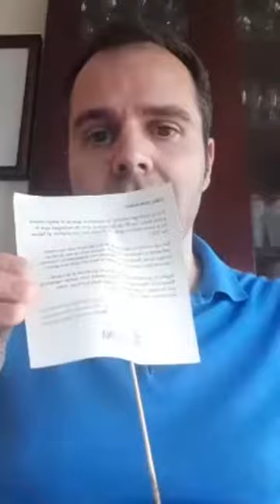Activisme des del balcó - Activitat 16/06/2020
En  aquest taller cercarem noves activitats que tinguin un impacte ecològic positiu i aprendrem com contribuir a revertir el canvi climàtic. La lluita contra l’emergència climàtica segueix també des de casa!

La Biblioteca Sofia Barat ha preparat un recull de llibres, que podeu trobar en format online de préstec al portal e-Biblio, sobre horts urbans, cura de les plantes i el verd urbà i domèstic. El trobareu en aquest enllaç

Activitat oberta a través de l’Instagram @aula_ambiental_safa. A càrrec d’Enverdim Barcelona. Coorganitzat amb Biblioteca Sofia Barat. Dins el marc del Cicle Repensemnos al voltant del Dia Mundial del Medi Ambient.